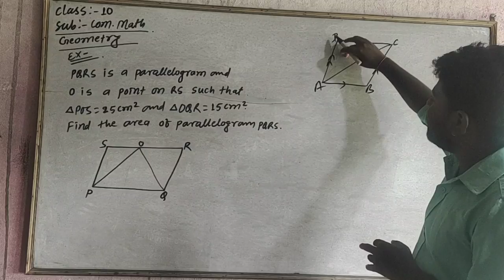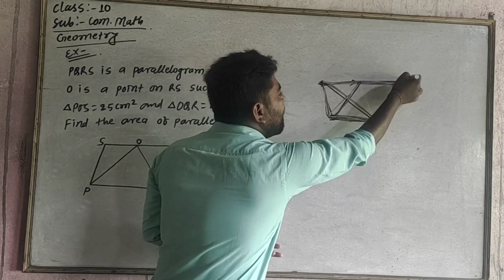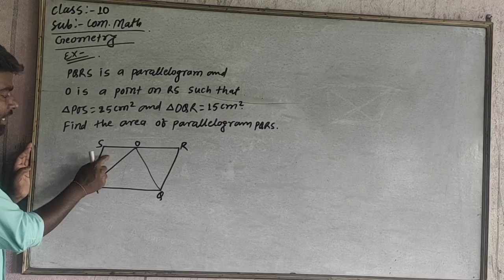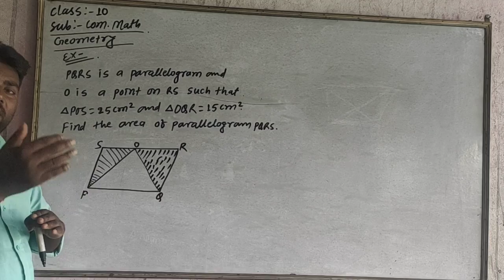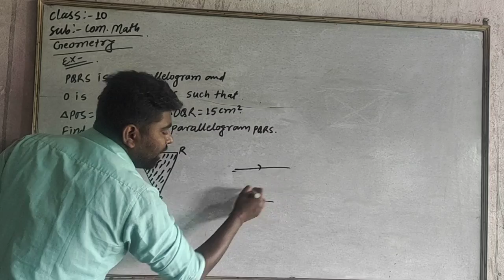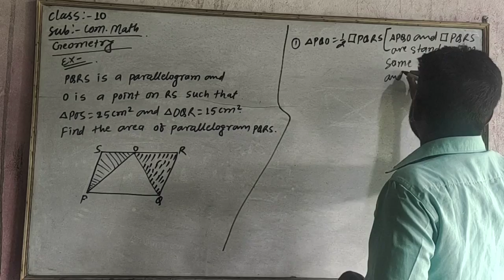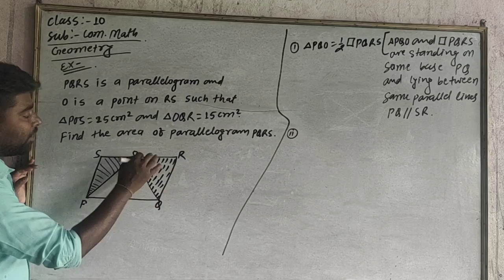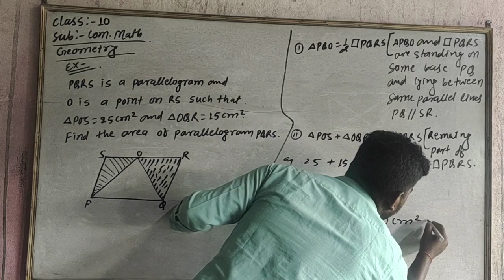Shantinikunj02 || Math|| Geometry || class 10